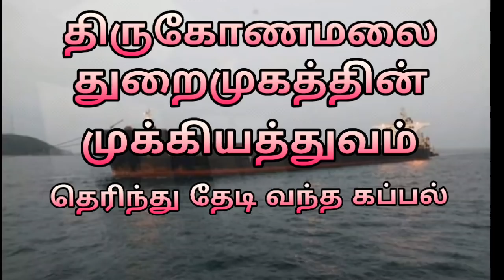திருகோணமலை துறைமுகத்தின் மகத்துவம் தெரிந்து வந்த கப்பல் ***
Srilanka news#jaffna tamil tv#LKR#